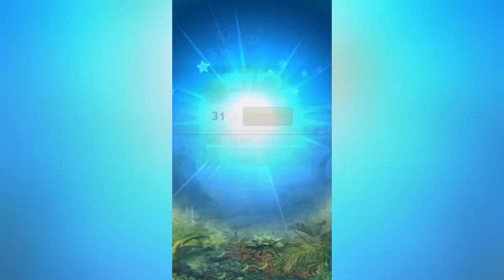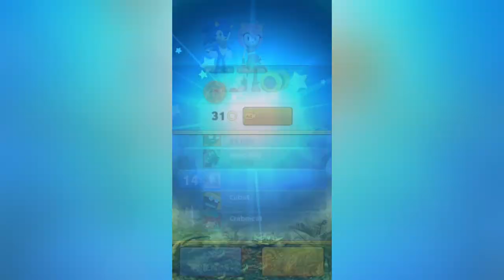Sonic Dash 2: Sonic Boom - Gameplay Walkthrough Part 74 (iOS, Android)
APP DESCRIPTION

Sonic Dash 2: Sonic Boom - Free

The dazzling sequel to SEGA’s hit endless runner, SONIC DASH, over 140 million downloads. Featuring the cast and world of the new TV series, SONIC BOOM.

New and amazing 3D worlds, challenges and game play. Play as Sonic the Hedgehog, Tails, Amy, Knuckles, and Sonic’s new friend, Sticks. Let’s do this!

- UNLEASH new special powers - Sonic’s Dash Ring Magnet, Knuckle’s Slam, Amy’s Ring Hammer, and more
- CONQUER new obstacles and Badniks
- DASH on new fast-paced tracks in and above the beautiful Sonic Boom world
- MASTER new Swing & Tilt gameplay with the super charged Enerbeam; tilt your device to swing the runner towards the rings and orbs
- COLLECT, evolve, and run with new magical Sprites
- EARN special prizes in new Events and Daily SEGA Challenges
- NEW characters, levels, player events and more on the way
- APPLE WATCH companion app earns in-game rewards when you walk and dash in your world